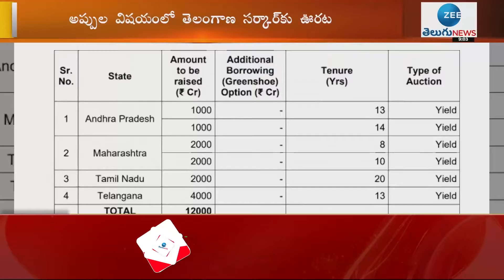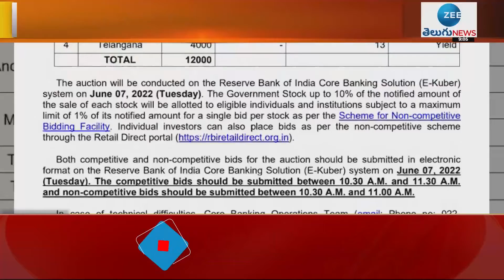Central Govt Permission to Telangana on Debt | ZEE Telugu News